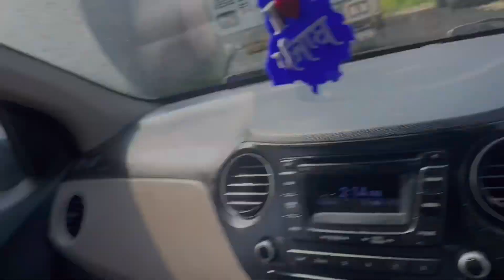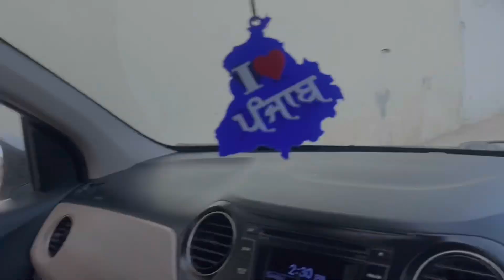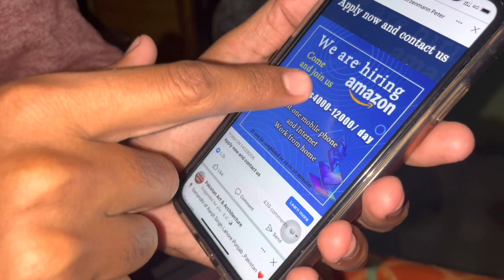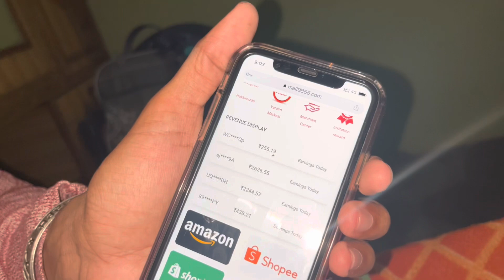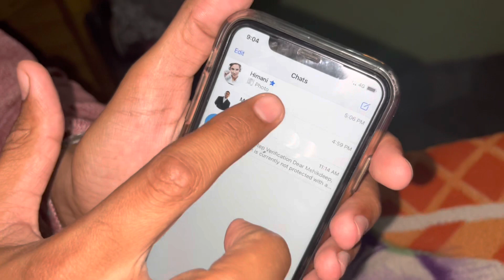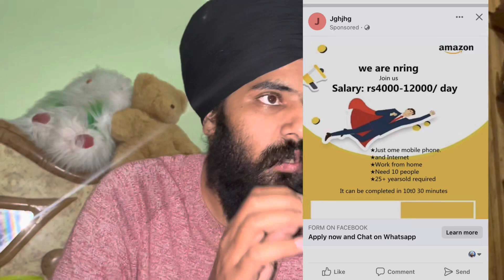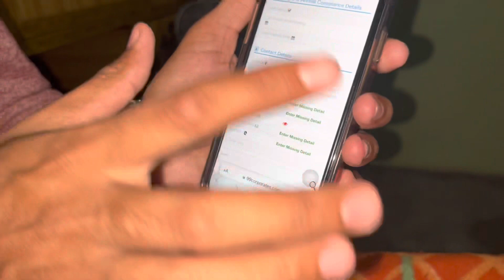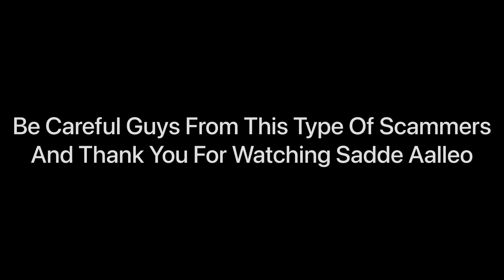Sade Nal Ho Gea Bahut Takda Scam ll Paise Hi Fsa Baithe Asi Ta ll